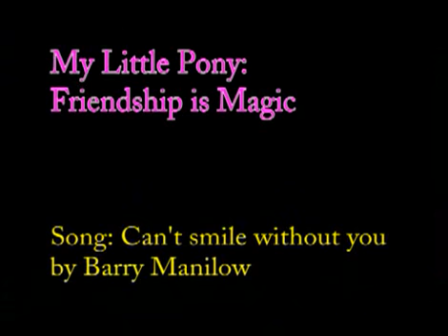pmv Love is Rarity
After finishing Rarity's video I thought I should do a series of Love is... PMVs and that's how it started. This is Rarity with Can't smile without you. I like seeing Rarity smile and showing it off. Tried to keep lip syncing out of it as best I could, it's suppose to be kinda like a duet between singer and Pony. (Did I pull it off?)
My self-imposed rules for the Love is... series:
No scenes of the other mains, this is not shipping. (makes my scene choices harder.)
No lip syncing, it's songs for or with the ponies.
Try not to make the last bit a slideshow! (This was added after I finished the series if I should do another, because I broke it with just about every vid in this series.)